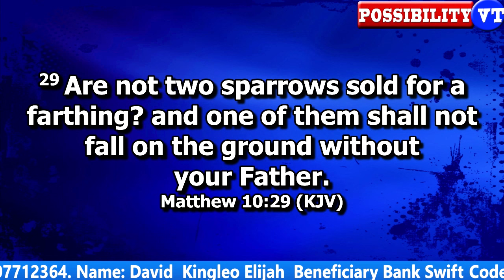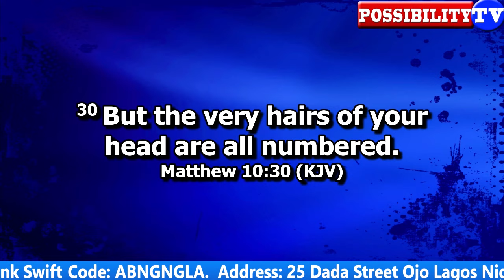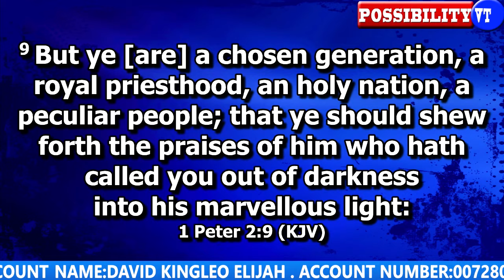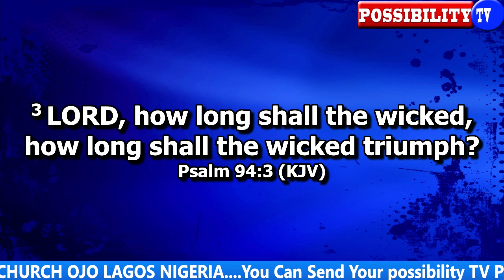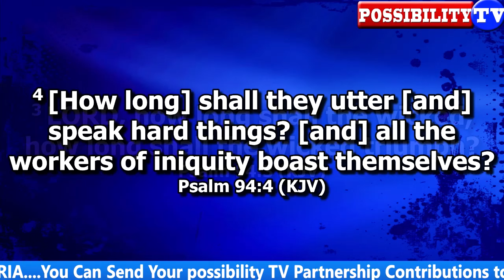IT WAS A BRAINWASHED! MAJOR PROPHET REVEALS POSSIBILITY TV.